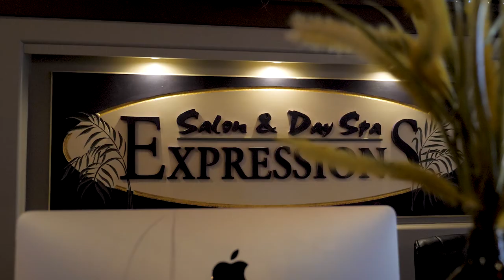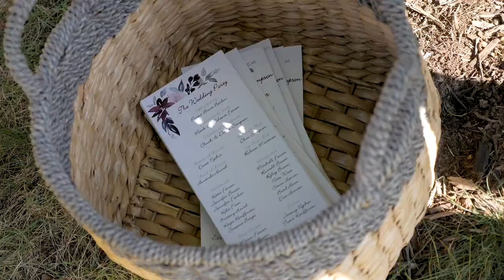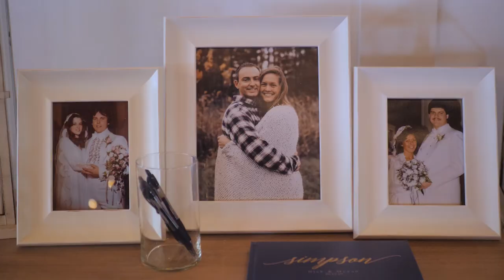Nick & Megan 10.12.19